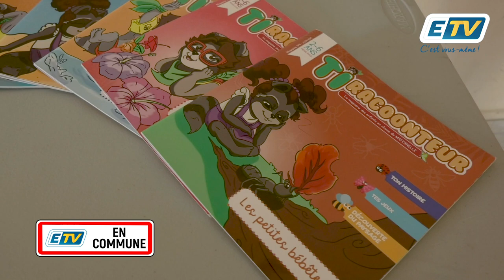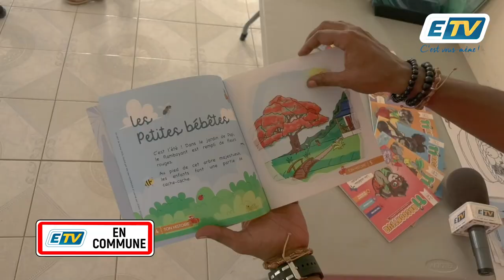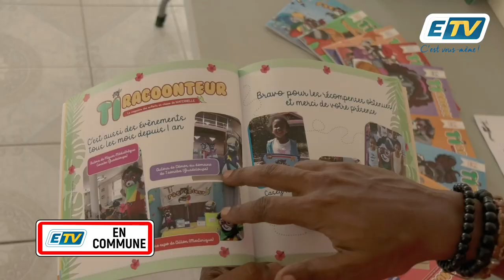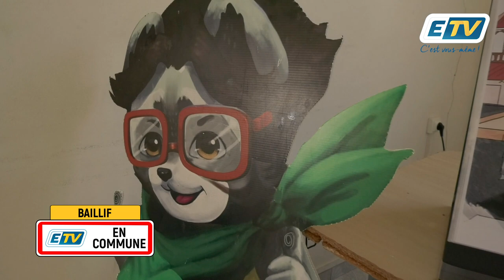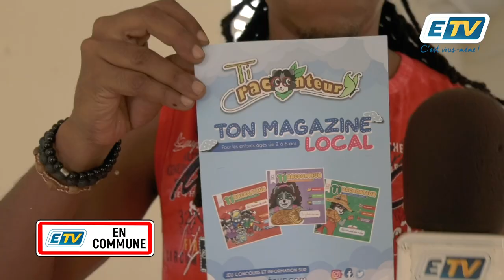ETV en Commune: Ti-racoonteur